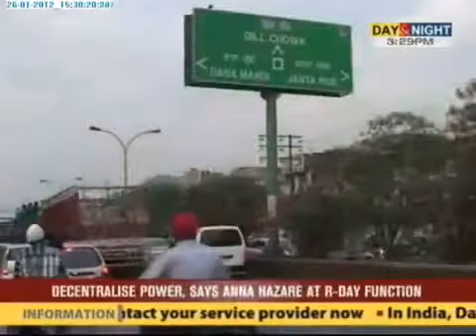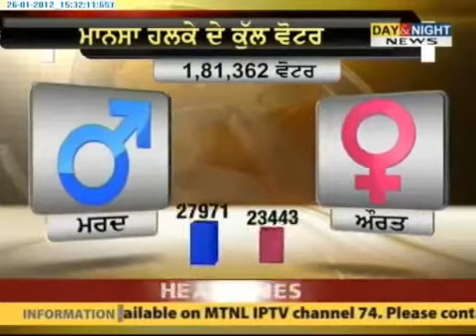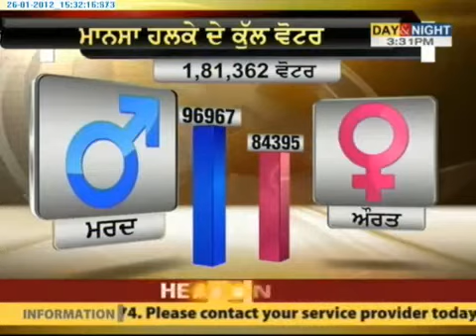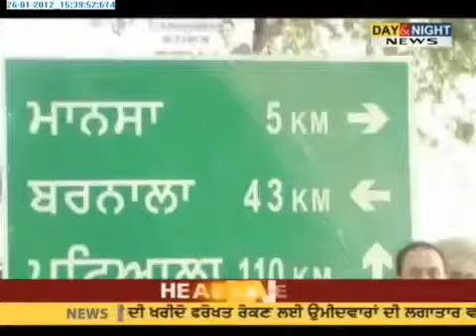Halke Da Haal - Mansa - 26 Jan 2012